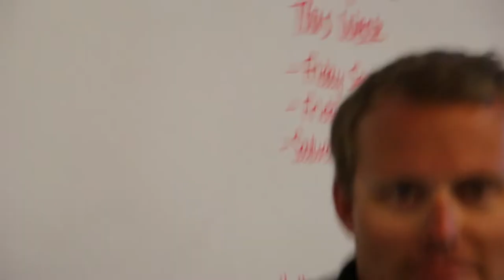Vlog #6 Waldens Vlog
This is basically a vlog for/from Walden hope you enjoy